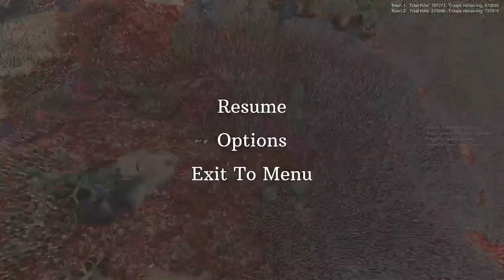Making armies fight for my coveted taco recipe | UEBS2 | Part 2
In this stream, we watch as wacky armies fight each other while chat bets on who they think the winner will be. Thanks to the modding community, we are able to include Shrek, Sponge Bob, and a Samurai in the mix.